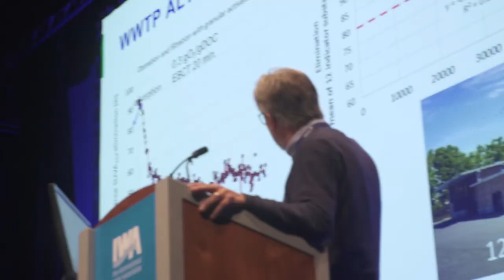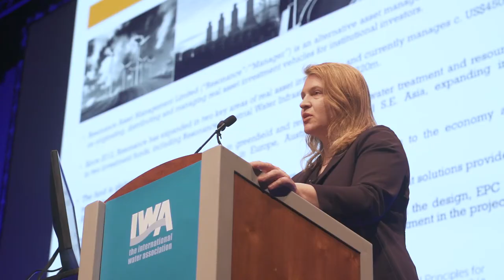IWA LET 2019 - Micropollutants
Micropollutants are present in the air we breathe, the water we drink, and the food we eat. From pharmaceutical products to pesticides to hormone active pills, the removal of these contaminants at wastewater treatment plants pose increasing challenges to the water industry. An efficient way to fight the problem, however, will be to block the source or their travel routes...

At the IWA Leading Edge Technology Conference 2019, world renowned experts debate and present solutions to these emerging pollutants.